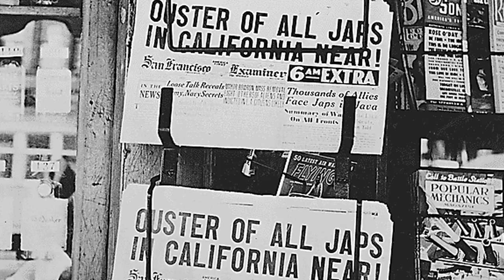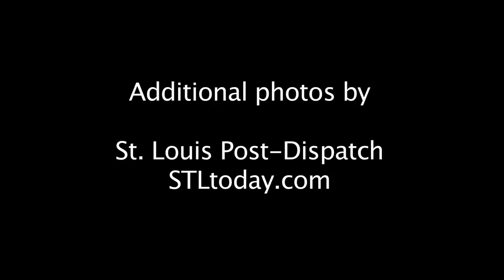2009 Interview with Gyo Obata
FILE VIDEO - TUESDAY, NOVEMBER 10, 2009 -- Gyo Obata was one of many students of Japanese ancestry that came to study at Washington University to avoid the internment camps in 1942 after Pearl Harbor. He is a world-renowned architect and one of the founders of HOK.
File video by Huy Mach